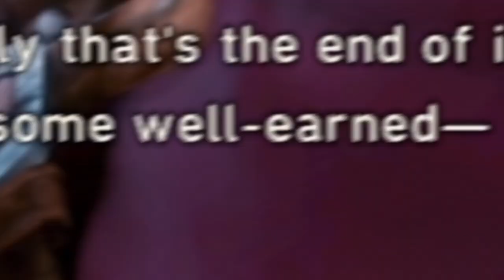THE BEST ELDER DRAGON PEACOCK - Pro and Noob VS Wild Hearts! (Emberplume Multiplayer Hunt Gameplay)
Pro and Noob hunt the BEST monster in all of Wild Hearts, oh yes! Enjoy!

Monster Hunter Rise Sunbreak gameplay is here in Sunbreak Title Update gameplay form but for now we head over to Wild Hearts gameplay for some Wild Hearts all Kemono monster hunts with all Wild Hearts weapons Wild Hearts multiplayer Wild Hearts Nodachi Maul best build guide Wild Hearts best karakuri Wild Hearts story Wild Hearts funny moments Wild Hearts Emberplume gameplay Wild Hearts full hunt multiplayer guide Wild Hearts deeply volatile guide!